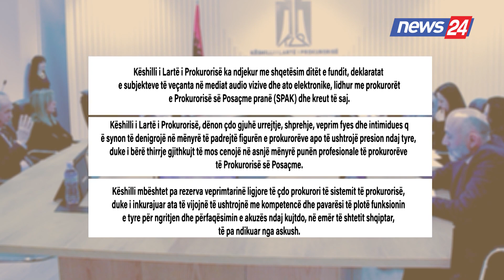Meta kërcënon Dumanin, reagon Ambasadori i BE:Sulmet ndaj gjyqësorit s'janë të denja për demokracinë